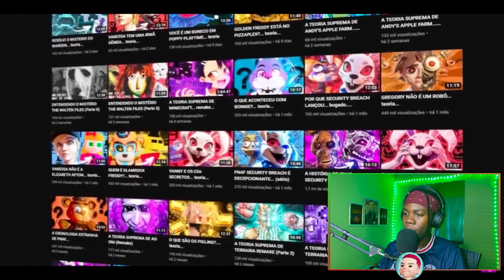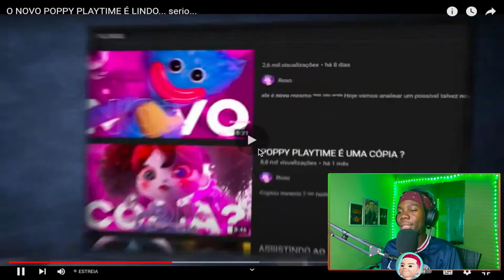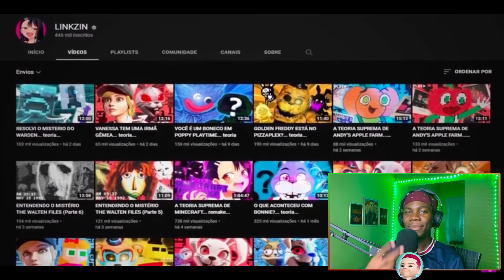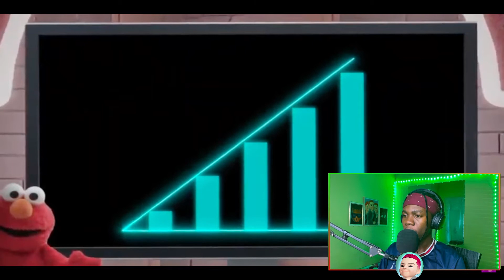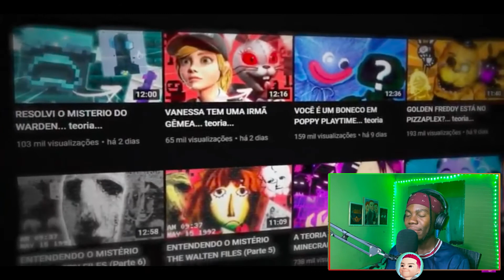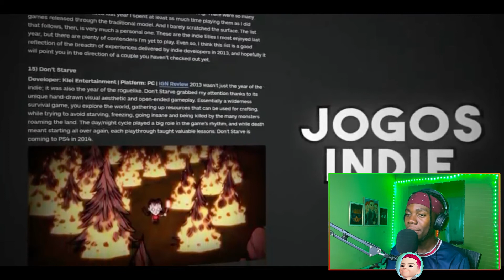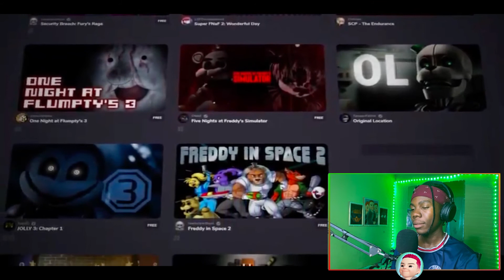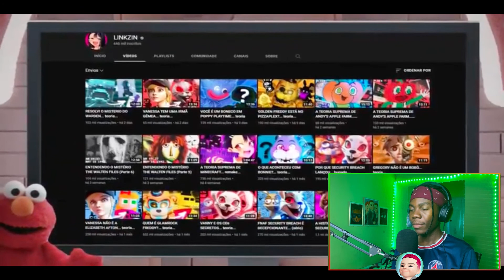GABRIEL REAGE @LINKZINNN O NOVO POPPY PLAYTIME É LINDO serio MOMMY LONG LEGS FOGE DO POPPY PLAYTIME 2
Original: GABRIEL REAGE  @LINKZIN  O NOVO POPPY PLAYTIME É LINDO serio MOMMY LONG LEGS FOGE DO POPPY PLAYTIME 2

00:00 - Se inscrevam ;)
00:30 - Videos novos todos os dias!

🎥 Câmera: IPhone 11
🎙 Microfone: U-PHORIA UM2 USB audio interface C-1
🎬 Software de gravação e edição: OBS STUDIO | Adobe Premiere Pro 2022